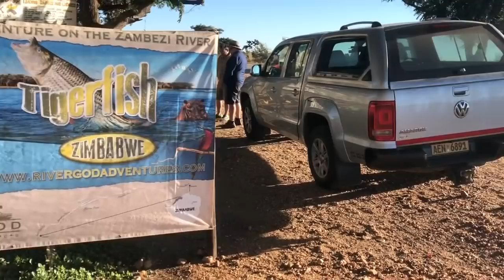يوم علي ضفاف الزامبيزي العظيم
لمزيد من الفيديوهات عن الثعابيين